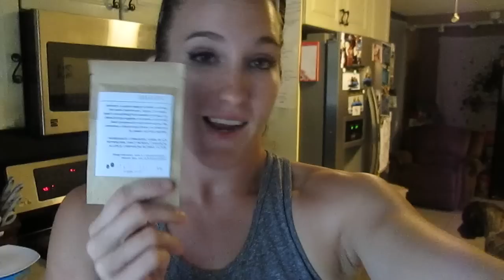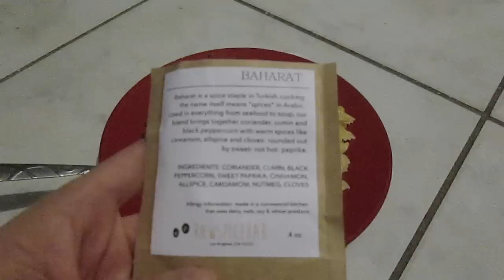Food Diaries: What I Eat in a Day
In this video I share a pretty typical day of eating for me. As I mentioned in the video, I am SO basic when it comes to my meals. I tend to stick with the same meals and I'm good with that!

Currently, at the time of uploading, I am doing the 21 Day Fix Extreme and am on a MUCH stricter diet. However, this is a good indication of my typical day to day.

Camera I use for filming: